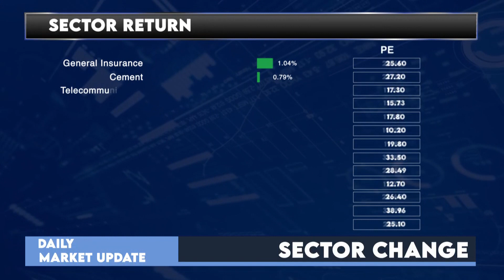ঢাকা শেয়ার বাজারের খবর । Daily Share Market News- Dhaka Stock Exchange: 30 January '22 | Bangla